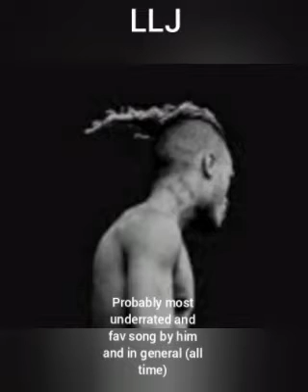XXXTENTACION tribute (LLJ)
X is a huge inspiration to me, Probably my favorite artist of all time.